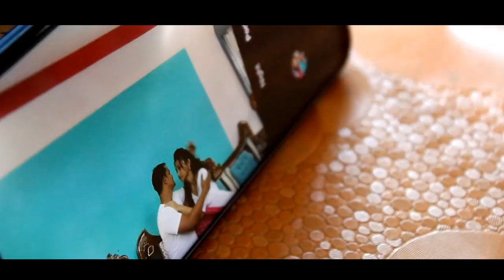অসৎ ভিডিঅ Viral ৷Assamese crime story ৷New assamese short film ৷Amar xopun ৷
Assamese short film presented by amar xopun.

Assamese crime story.